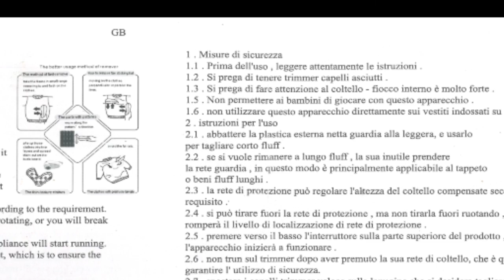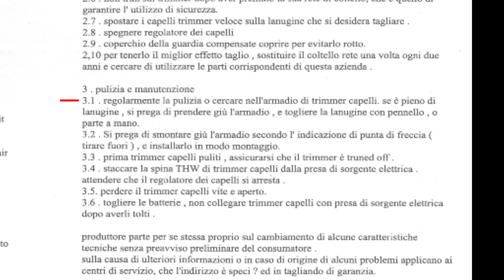Leggere attentamente le istruzioni: # IL LEVAPELUCCHI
Una divertente lettura delle peggiori traduzioni delle istruzioni d'uso.

Se il video ti è piaciuto RICORDATI di cliccare su "mi piace"!